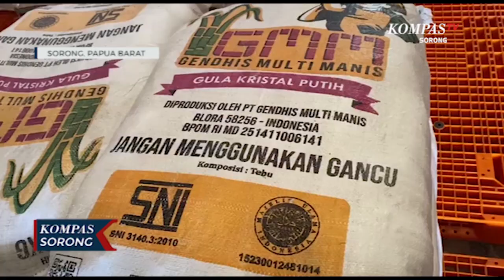3.296 Ton Beras Bulog Siap Layani 4 Kabupaten di Papua Barat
SORONG, KOMPAS.TV - Jelang hari raya natal dan tahun baru, Bulog cabang Kota Sorong memastikan stok aman, mulai dari  beras, gula, minyak goreng dan tepung. Bahkan dapat tercukupi hingga empat bulan kedepan.

Stok beras yang terdapat digudang Bolug sendiri berjumlah 3.296 ton, cukup untuk melayani 4 wilayah kerja yakni, Kota Sorong, Kabupaten Sorong, Kabupaten Tambrauw dan Kabupaten Raja Ampat. Sedangkan untuk kebutuhan dari masyarakat biasanya hanya mencapai 750 ton saja.

Sedangkan untuk beras premium tersedia  230 ton, gula pasir 34 ton, tepung terigu 24 ton dan minyak goreng 18.000 liter.

Dalam waktu dekat Bulog akan menerima sebanyak 8 kontener dari anak perusahaan Bulog yang akan tiba di minggu kedua bulan Desember, untuk tambahan hari raya nanti, agar kebutuhan masyarakat dapat terpenuhi.